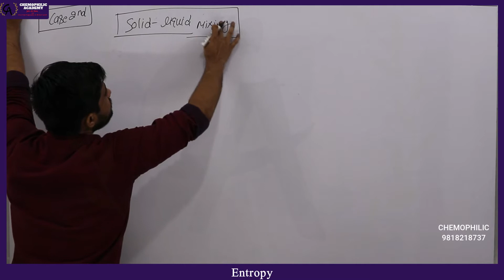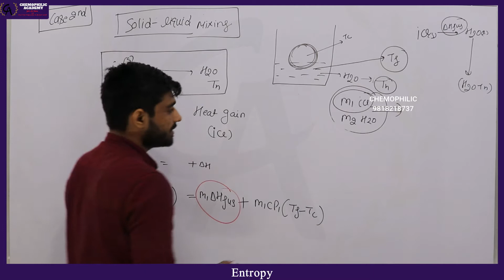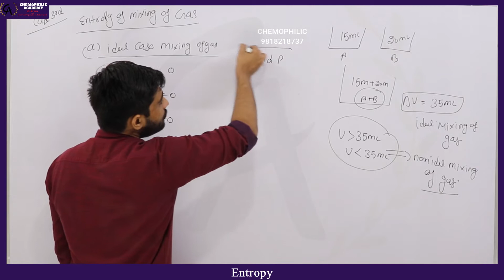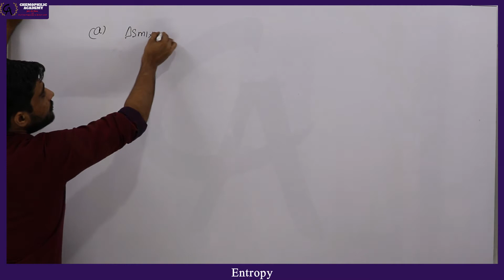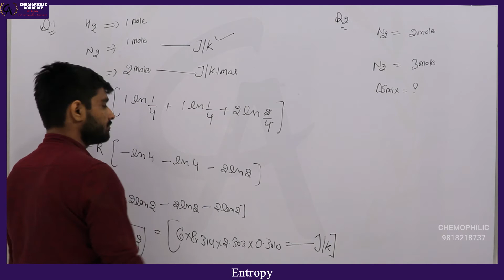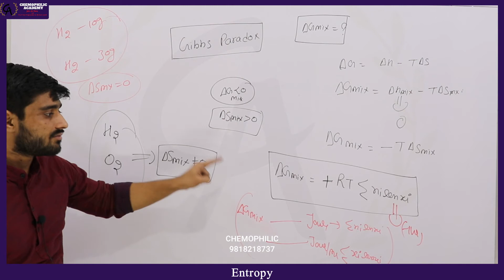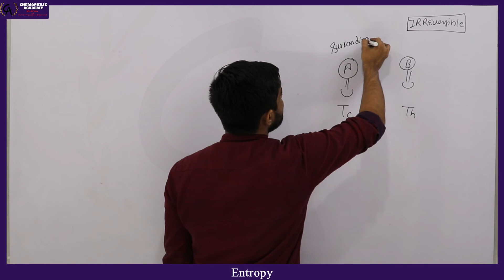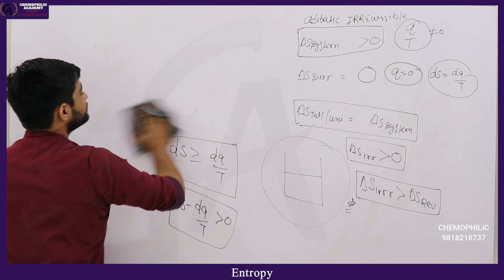Thermodynamics New Lecture 28